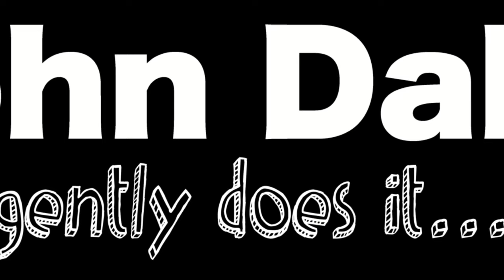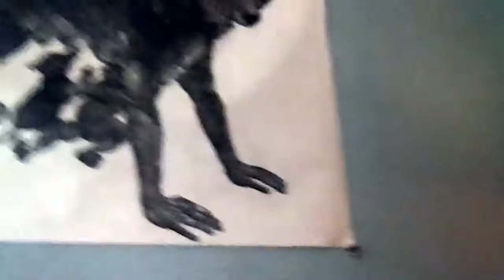Aleah Chapin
In this episode, I am chatting with Aleah Chapin, in Seattle. Aleah answers your questions on a variety of subjects.

To find out more about Aleah and her work go
Aleah’s Instagram @aleah_chapin